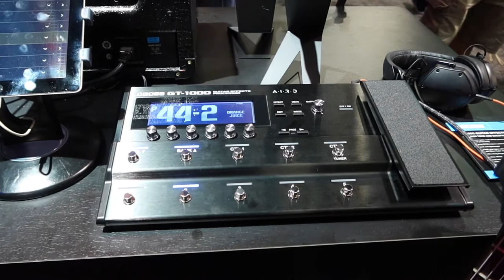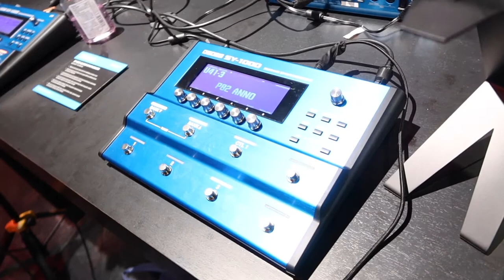BOSS NAMM 2020